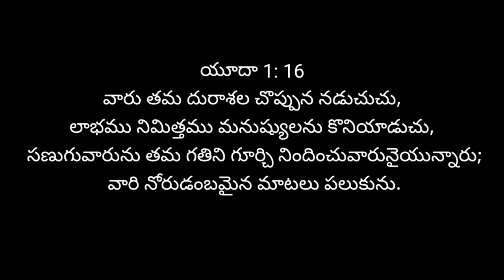​@Grace videos || May 06, 2022 || Word of God ||అనుదిన ఆహారం